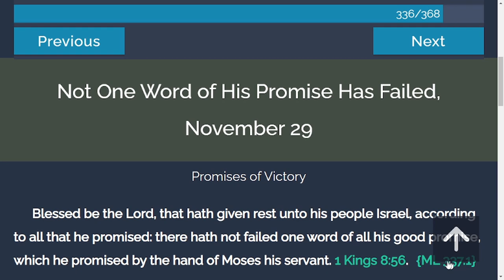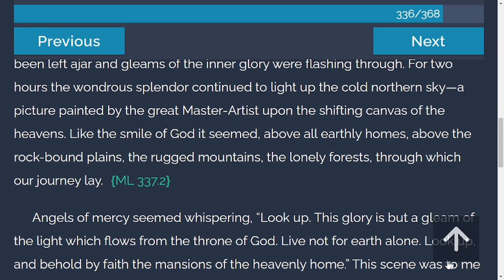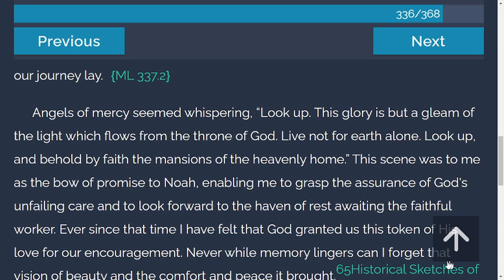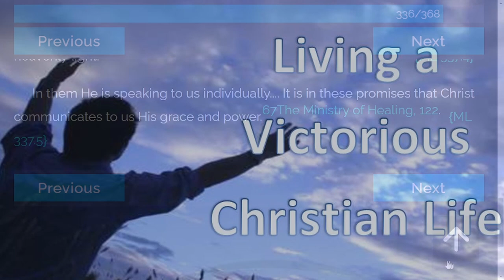TOV Daily Devotion from "My Life Today" | 11/29/2021 | Not One Word of His Promise Has Failed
Blessed be the Lord, that hath given rest unto his people Israel, according to all that he promised: there hath not failed one word of all his good promise, which he promised by the hand of Moses his servant. 1 Kings 8:56.